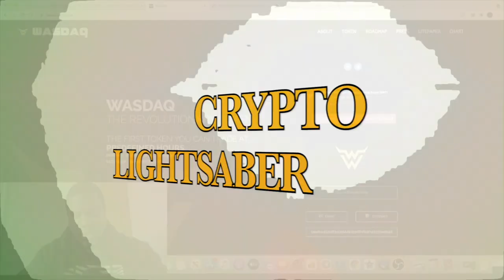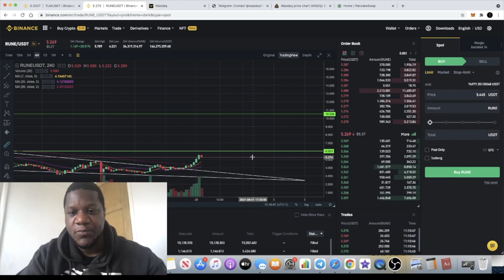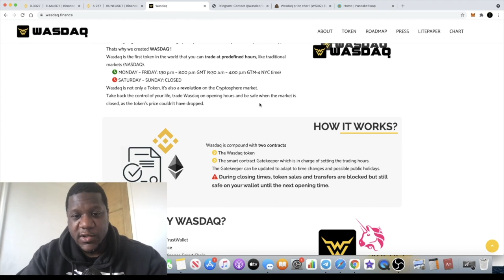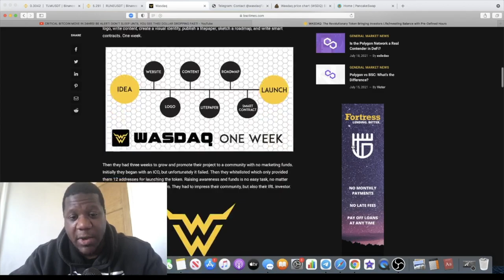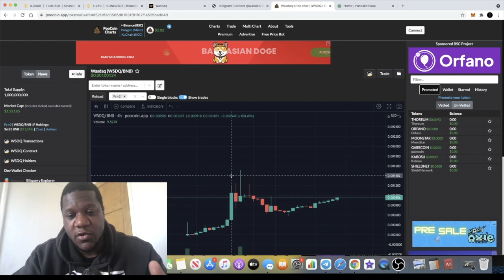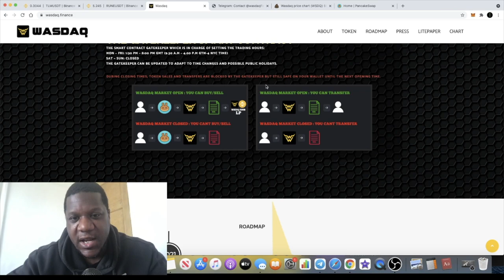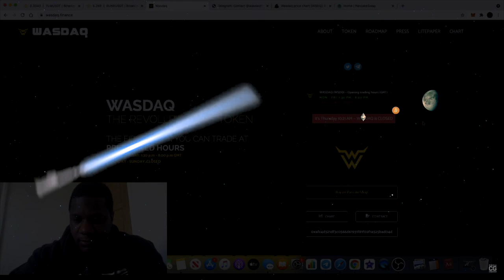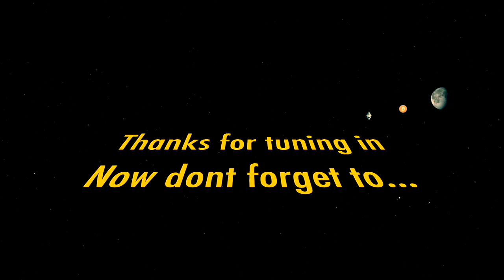WASDAQ $WSDQ The Crosschain Blockchain NASDAQ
WASDAQ Finance $WSDQ is The Crosschain Blockchain NASDAQ for Binance smart chain BSC BEP20 & ERC20 Ethereum network